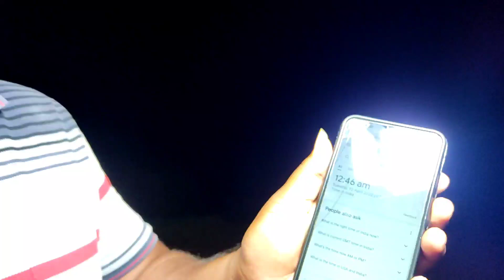Haunted Bridge // ଅତୃପ୍ତ ଆତ୍ମା ପାଖରୁ ଜୀବନ ବଞ୍ଚେଇ ପଳେଇ ଆସିଲୁ // Go wrong //